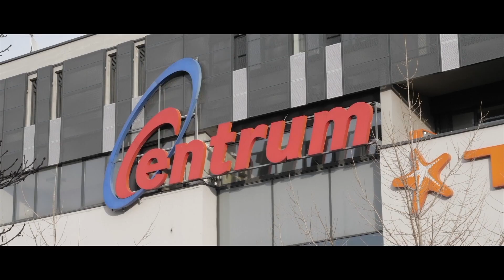Centrum Kino Spot September 2019